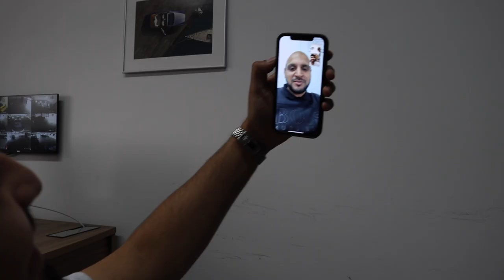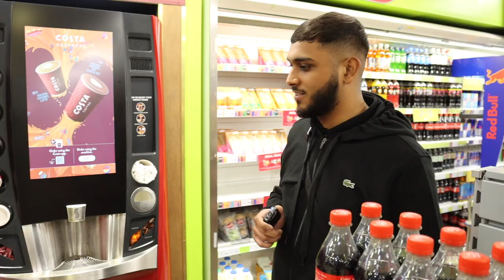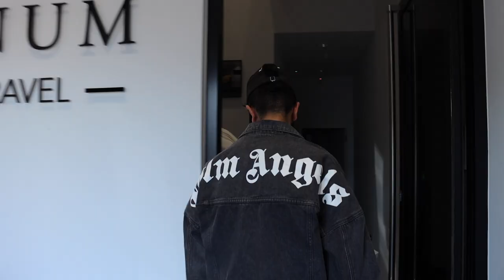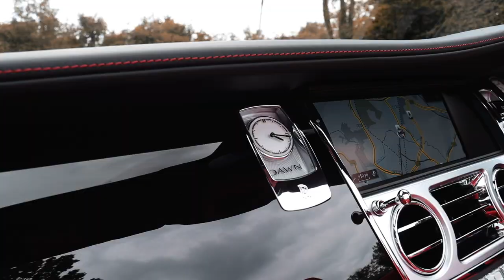Lord Aleem - LA Weekly: S01 E10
Hey guys! Hope you are well! Hope you enjoy this weeks episode of LA Weekly!

In this weeks episode, we take delivery of a new BMW M3 and a Rolls Royce Dawn, we get gifted customised trainers and we have some new additions to the PET Family! 🐟